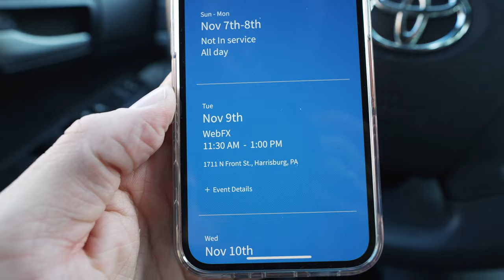Creative Discipline is EVERYTHING // Vlog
Music is Uppbeat -- they have a COMPLETELY free version!

0:00 Vlog
5:16 Creative Discipline